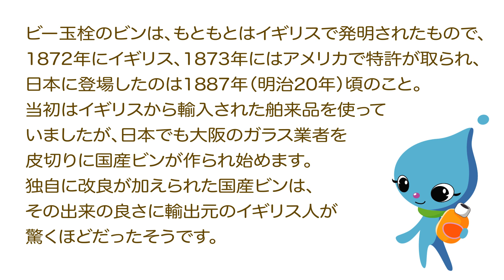清涼飲料Q&A：ラムネのビー玉ビンの起源